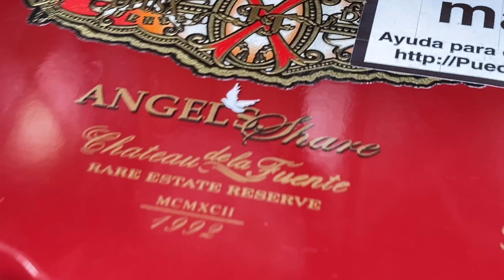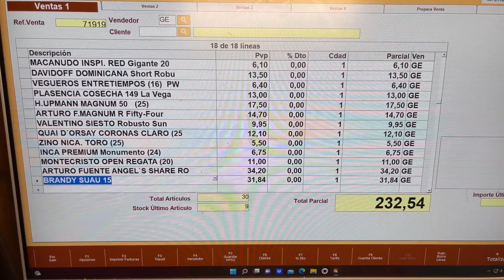🔥¿Cuánto GASTARÉ este MES en PUROS y HABANOS? | Mi lista de Cigarros #9 | Cigar Specialist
En este vídeo os DESVELO los Cigarros Puros y Habanos que fumaré este mes de NOVIEMBRE. Se acerca el Black Friday, las fiestas Navideñas... y tenemos preparada una selección de puros a unos precios IMBATIBLES que os ENCANTARÁ.
💥¡Si estás interesado en NUESTRA NAVAJA CORTAPUROS déjanos un mensaje por Instagram o al EMAIL y os apuntaremos en la Pre-Lista exclusiva